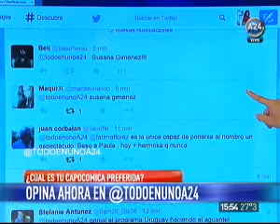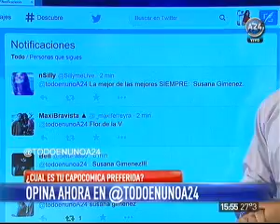¿Cual es tu capocomica favorita? 1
Susana Gimenez - Moria Casan - Carmen Barbieri - 31 de enero de 2015